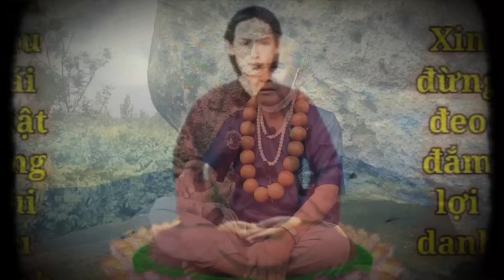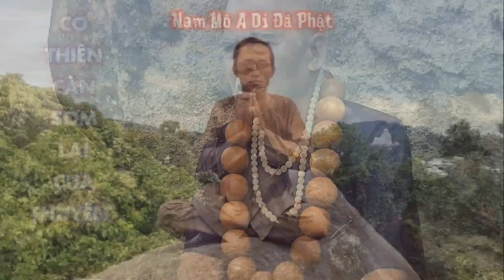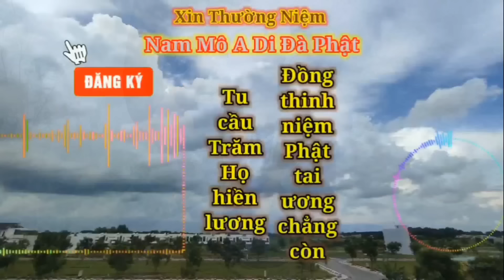Tế Công Chuyển Kiếp Dự Ngôn : Màn 3